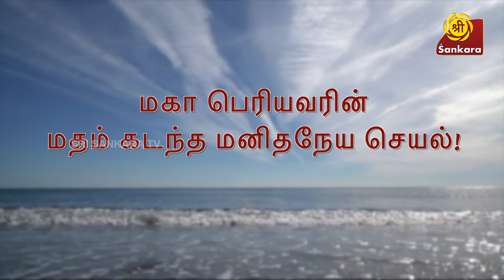6 முறை அவசியம் தொழுங்கோ... ஷேமமா இருப்பேள் | Manikandan | Kanchi Mahan - 277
மகா பெரியவரின் மதம் கடந்த மனிதநேய செயல்!

காஞ்சி மகான் - 68-வது பீடாதிபதி பெருமைகள்
இதயங்களை இதமாக்குவதற்கும், செவிக்கும் சிந்தைக்கும் விருந்தளிப்பதற்கும், எல்லாம்வல்ல இந்த மண்ணையும் மக்களையும் உய்விப்பதற்கும் காவி உடைக்குள் கற்பூர தீபமாய், கருணையின் உருவமாய் விளங்க முடியாத விஷயங்களையெல்லாம் தன் வீரிய விழிகளில் விளங்கச் செய்த எல்லாம் வல்ல  ஸ்ரீ காஞ்சி மகானுடைய பெருமைகளை  போற்றி கொண்டாடும் நிகழ்ச்சியே காஞ்சி மகான்!
அறிந்திராத தகவல்கள்,  உணர்ந்திராத அனுபவங்களை சொல்லின் செல்வர் திரு. பி. மணிகண்டன் நெகிழ்ந்து சொல்வதை கேட்டு ரசியுங்கள்!

காஞ்சி மகான் புத்தம் புதிய தொடர் l தினமும் காலை 8 மணிக்கு  ஸ்ரீ சங்கரா டிவியில்...

Kanchi Mahaan is a devotional show celebrating the life and ways of Kanchi Periyava Swamyji